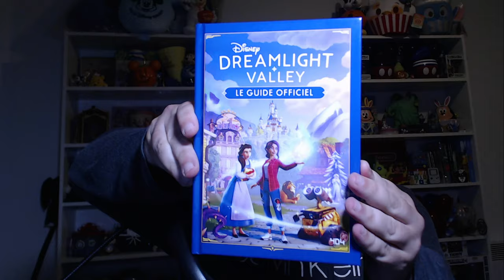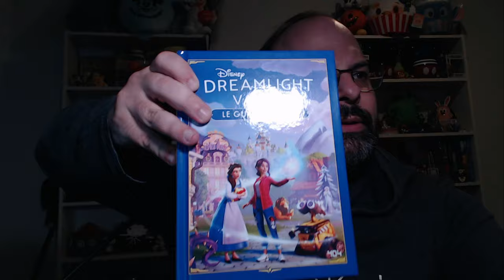SHOP PREMIUM ET RÉSULTATS DREAMSNAPS DU 06/11/24 🦁✨🏰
Salut à tous, dans cette vidéo je te parle

Abonne toi à ma chaîne pour être au courant de toutes mes vidéos gameplay infos et soluces sur le jeu DISNEY DREAMLIGHT VALLEY et oublie pas d’activer la cloche de notification. Suis moi également sur TWITCH pour qu’on échange en live avec une commu génial.

Si tu souhaites acheter moins cher tes jeux ainsi que des cartes cadeaux (PSN, Switch, Xbox….) et soutenir ma chaîne en même temps utilise mon lien pour le site Instant GaminG , merci d’avance pour ton soutien